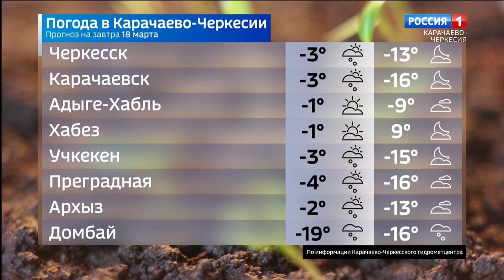Вести Карачаево-Черкесия 17.03.2022